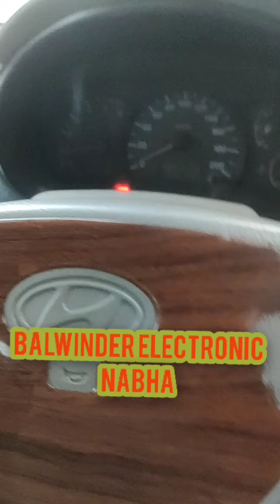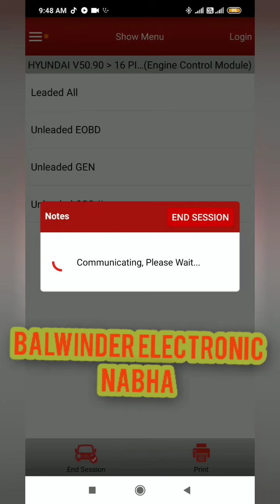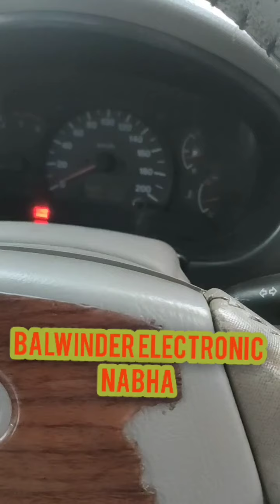Hyundai Accent Running Time Engine Stop. Accent Starting Problem. Balwinder Electronic Nabha